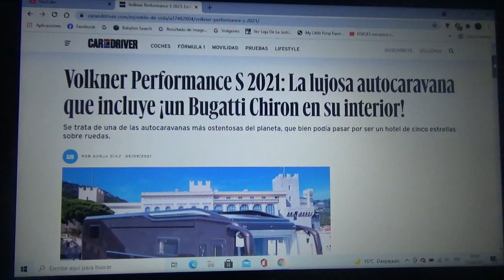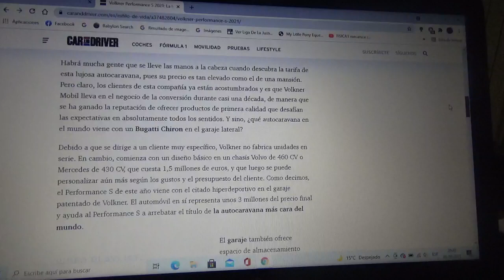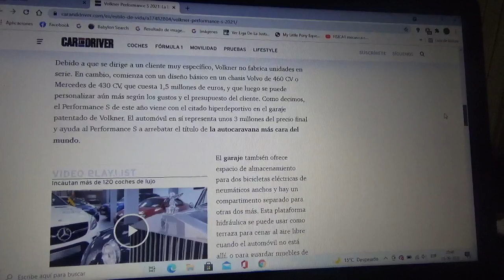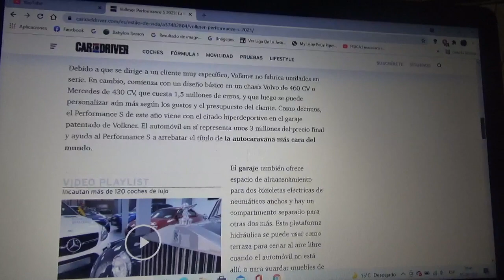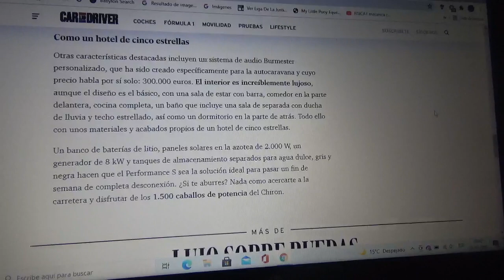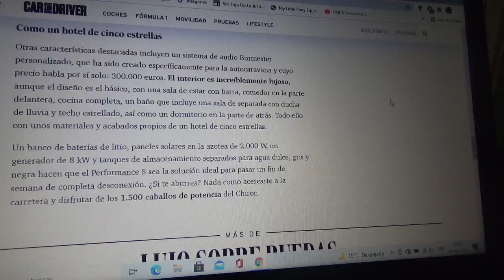Volkner Performance S información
En este vídeo les explico sobre esta lujosa y muy exclusiva casa rodante de cinco estrellas que además viene incluida con un Bugatti Chiron debajo de ella